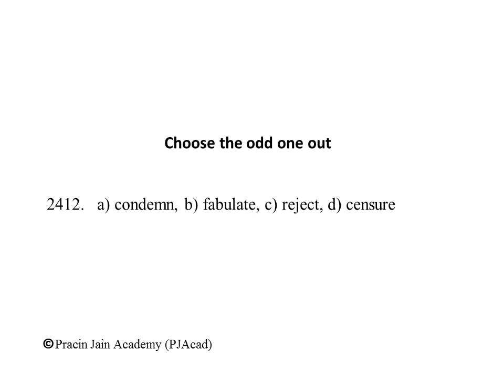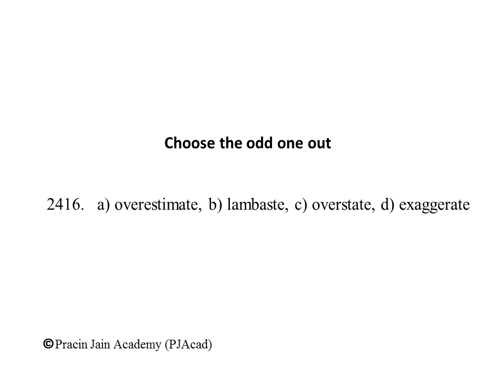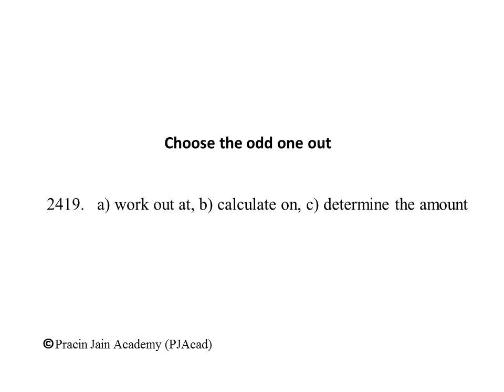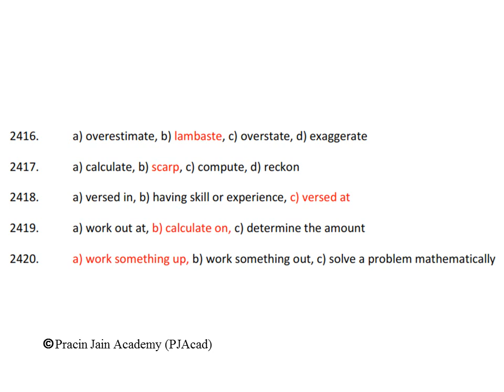Vocabulary to develop quality writing skills (2411-2420)